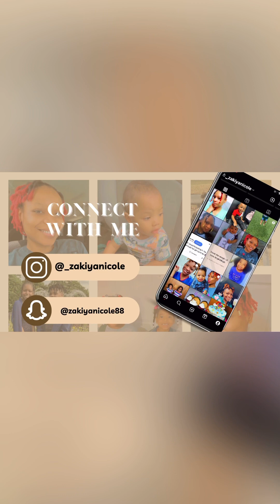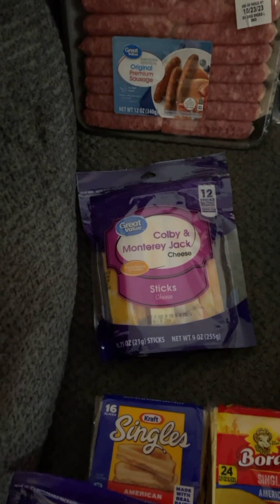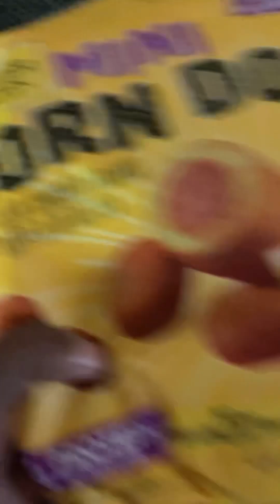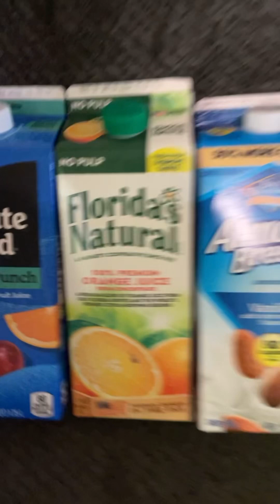Walmart Grocery Haul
Welcome back to another video. In this video I’ll just be showing you guys a quick haul that I got from Walmart